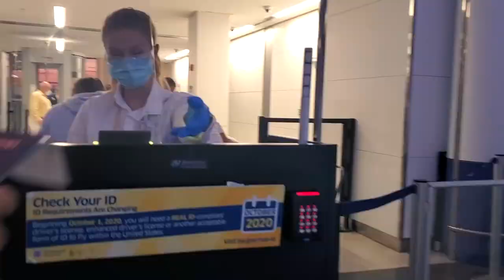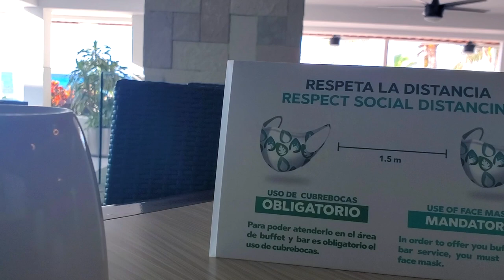MEXICO VACATION DURING COVID-19 (WHAT YOU NEED TO KNOW)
MEXICO VACATION DURING COVID 19 (WHAT YOU NEED TO KNOW) I TAKE YOU THROUGH THE WHOLE PROCESS FROM NYC AIRPORTS TO LANDING IN MEXICO.HOW THEY SCREEN YOU? IS IT SAFE? IS IT WORTH IT?